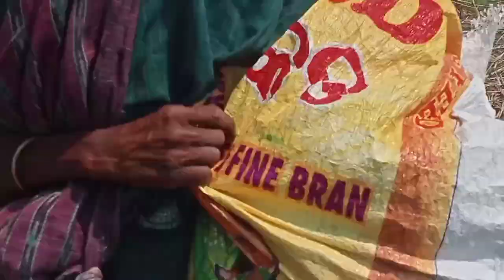ବୋଉ ଆଜି ମୁଗ ବିଲକୁ ଯିବାର ||odia vlog|| mothear and son